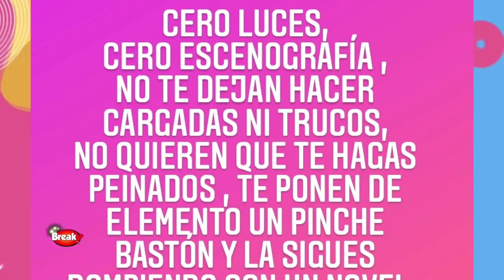ERICK ELERA DEFIENDE A SU ESPOSA ALISSON PASTOR TRAS FAVORITISMO EN REINAS DEL SHOW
El reconocido actor Erick Elera elogió el baile de Alisson Pastor en la cuarta gala de Reinas del show. Sin embargo, no se mostró conforme con la producción del reality, ya que su pareja no tuvo una gran escenografía como las demás concursantes.